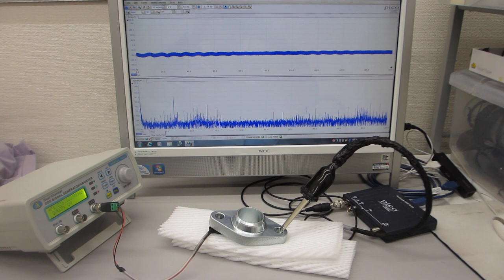メガヘルツの超音波発振による、表面弾性波のダイナミック制御技術（超音波の非線形制御システムを開発する技術）